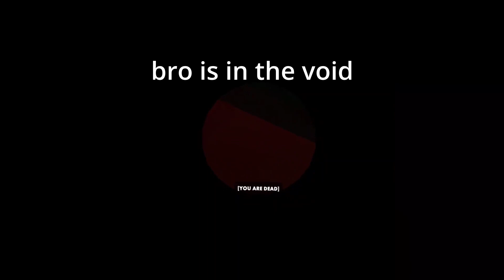HE KEEPS CHASING ME!!! | 3 Scary Games #001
3 SCARY GAMES IS BACK BABYYY
edited by: @HydraMann
jett: @jetty_vr4977